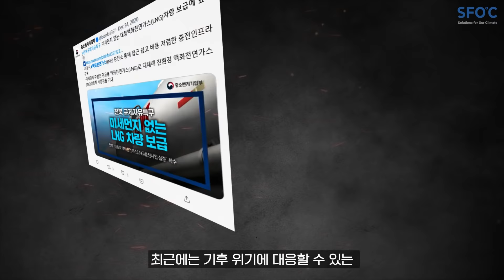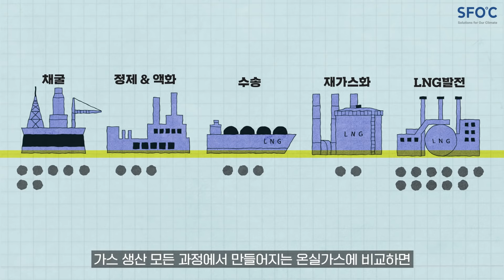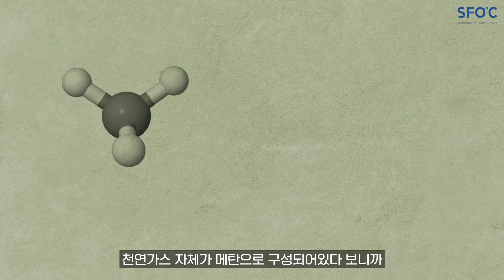천연가스 = 온실가스라고? 😨🤬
친환경, 저공해 연료라고 알려져 있는 천연가스.

최근에는 기후 위기에 대응할 수 있는 대체 연료라는 말까지 나오고 있는데, 과연 천연가스는 기후위기 대응에 필요한 연료일까요?

Solutions for Our Climate(SFOC)
기후솔루션은 온실가스 감축목표를 강화하고 효과적 기후변화 대응 정책 마련을 위해 노력합니다.

Social Media에서 기후솔루션을 만나보세요!